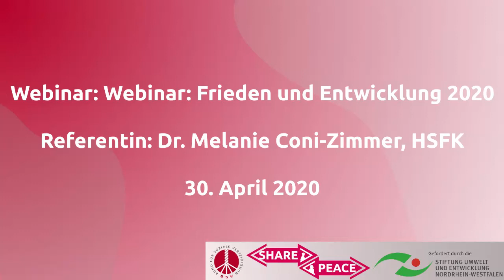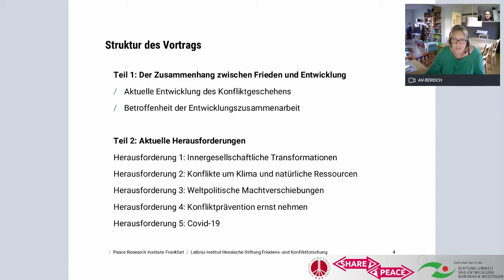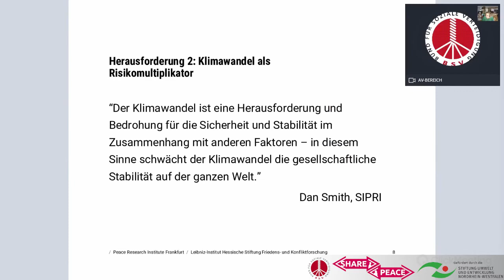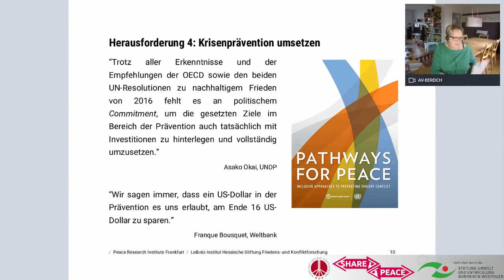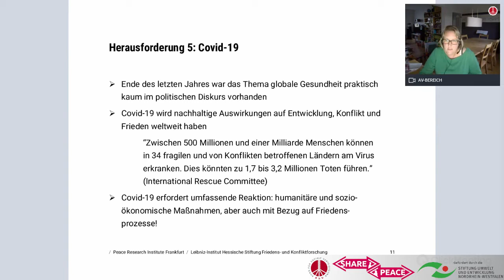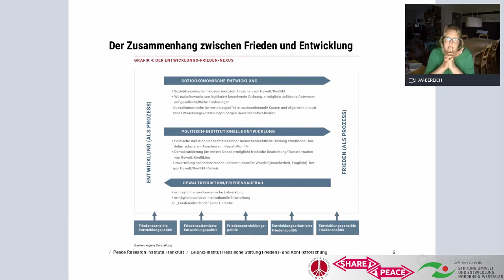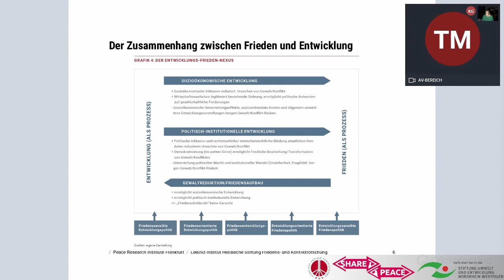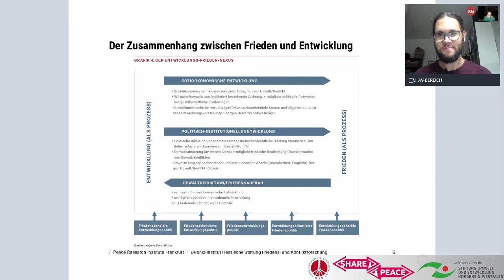Web-Seminar: Frieden und Enwicklung 2020, Dr. Coni-Zimmer, 30 April 2020,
Ohne Frieden keine Entwicklung und ohne Entwicklung kein Frieden. Beide stehen in einem engen Zusammenhang und bedingen sich gegenseitig. Die Hessische Stiftung Friedens- und Konfliktforschung (HSFK) hat eine Studie zum Nexus Entwicklung-Frieden verfasst, für die Expert*innen aus allen Weltregionen zu aktuellen Trends und Entwicklungen befragt wurden. Im Webinar sollen Ergebnisse der Studie vorgestellt und diskutiert werden.

Dr. Melanie Coni-Zimmer ist wissenschaftliche Mitarbeiterin an der HSFK und Mitautorin der Studie. Sie forscht zur Rolle internationaler Organisationen, zu Fragen der Entwicklungszusammenarbeit und Friedenskonsolidierung und vertritt die HSFK im Beirat Zivile Krisenprävention und Friedenskonsolidierung der Bundesregierung.